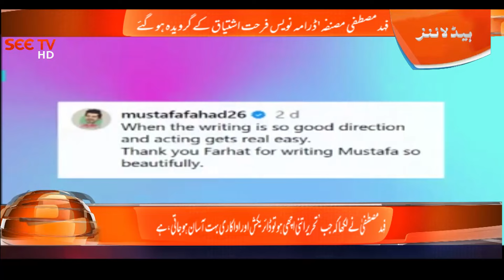Fahad Mustafa Became Engaged To Writer And Playwright Farhat Ishtiaq I